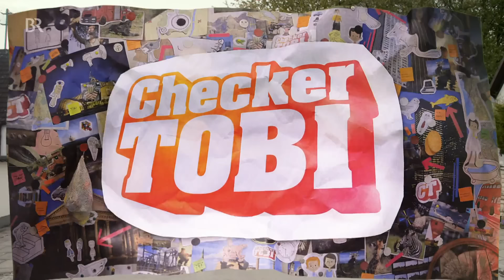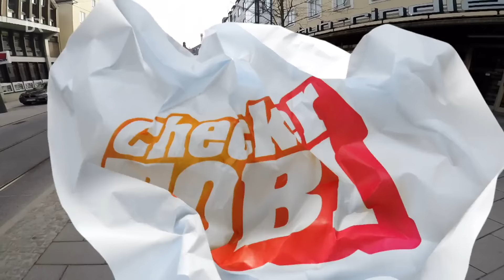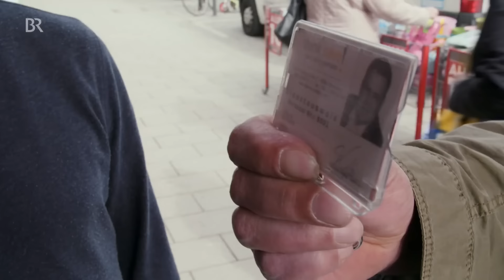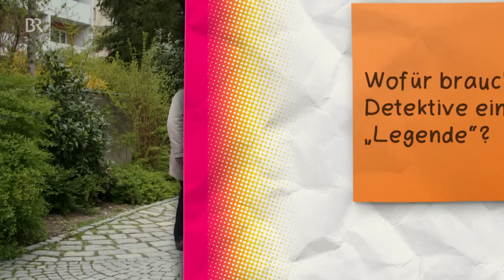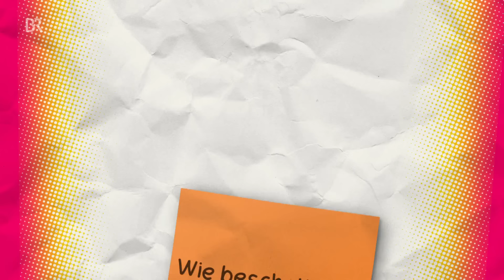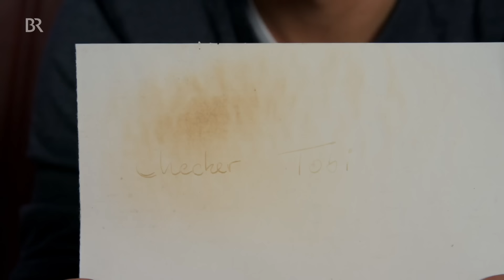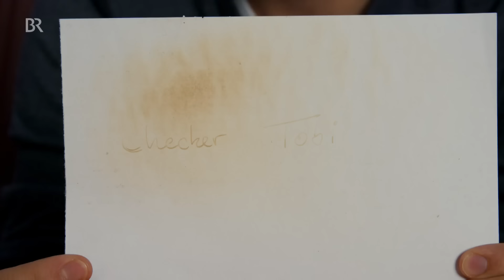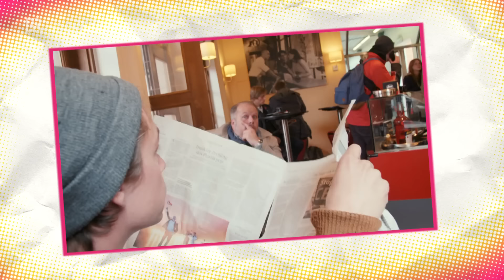Der Detektiv-Check | Reportage für Kinder | Checker Tobi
👍 Detektive sammeln Hinweise, verfolgen Spuren, und lösen Fälle. Der aus Büchern und Filmen bekannte und wohl berühmteste Detektiv aller Zeiten war Sherlock Holmes.
Was unterscheidet einen Detektiv von einem Polizisten? Dies und mehr will Checker Tobi wissen und  nimmt die Spur auf . . .